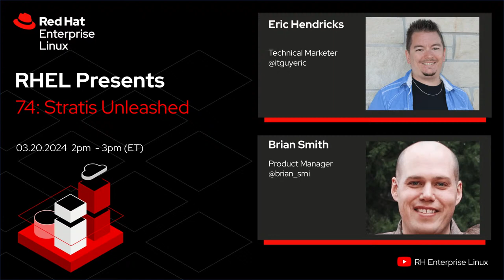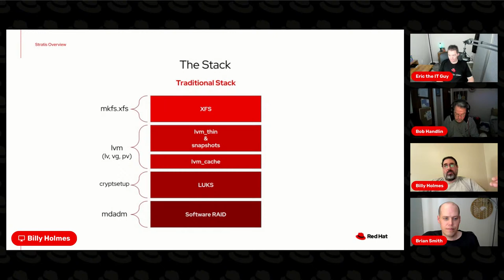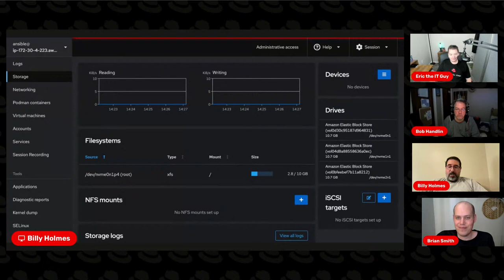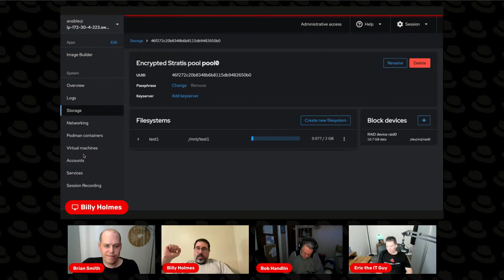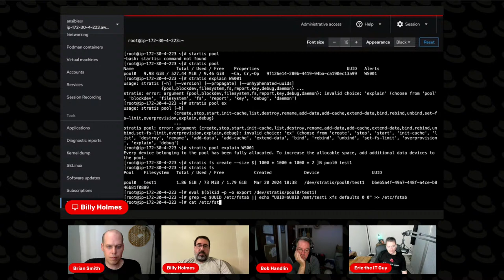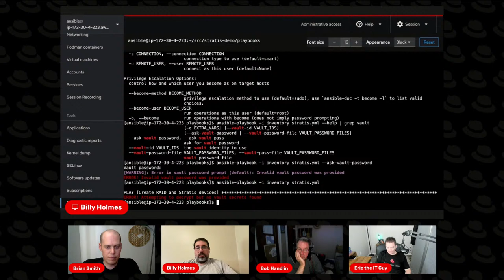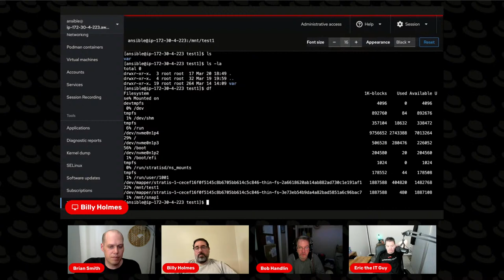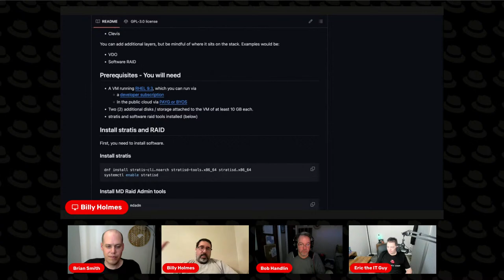Stratis Unleashed | Red Hat Enterprise Linux Presents 074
In this episode of RHEL Presents, we unravel the power of Stratis - the cutting-edge storage management solution on Red Hat Enterprise Linux. Join us as we delve into the seamless integration, intuitive management, and performance enhancements that Stratis brings to your storage infrastructure.

From simplifying storage administration to optimizing resource utilization, this session is your gateway to mastering the next level of storage technology. Whether you're a sysadmin, developer, or IT enthusiast, discover how Stratis is transforming the storage landscape on RHEL.

Red Hat Enterprise Linux Presents is the show that features the people and technology that make Red Hat® Enterprise Linux® into the world’s leading enterprise Linux platform.

Securing Data at Rest with NBDE and LUKS | RHEL Presents 36

Chapters
00:00 Stream start
00:15 Welcome
01:00 Introductions
07:08 What is Stratis?
17:05 Where does Stratis fit?
22:45 Monitoring Stratis
24:25 Demo: Stratis with Web Console
31:00 Demo: Stratis with CLI
38:54 Demo: Stratis with Ansible
51:42 Billy’s Github: stratis-demo
55:14 Closing thoughts
59:44 Wrap up